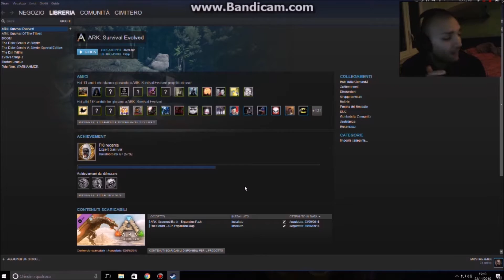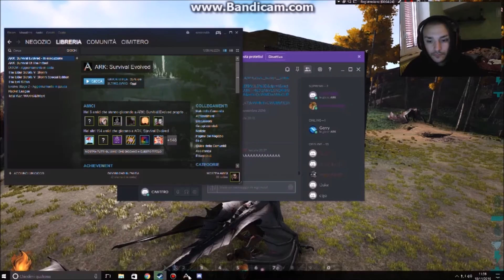ARK: SURVIVAL EVOLVED : CIMIUP IL CANGURO RAIDANTE!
Per tutti gli italiani che vogliono provare a giocare un esperienza PVP in un server ufficiale potete trovarci sul server The-EU-OfficialServer97 PvP vi aspettiamo, l'unico server Europeo ufficiale controllato da clan ITALIANI !!!